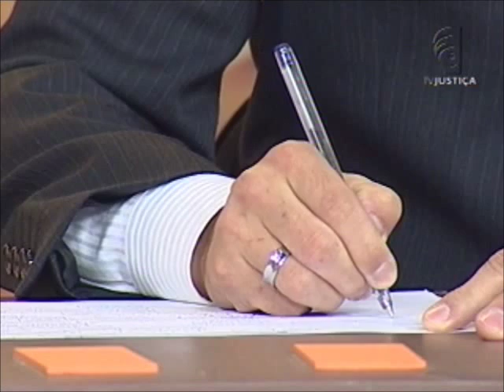Intervenções de terceiros - aula 3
Confira no Saber Direito Aula desta semana um curso sobre "Intervenção de terceiros" com o mestre e especialista em direito processual civil pela PUC/SP Renato Montans. Na primeira aula, ele vai explicar sobre modalidades de intervenção de terceiros em que o terceiro possui interesse jurídico na vitória de uma das partes. Nas demais aulas do curso, o professor discutirá sobre "Nomeação à autoria e oposição"; "Denunciação da lide"; "Nomeação à autoria" e "Intervenções".